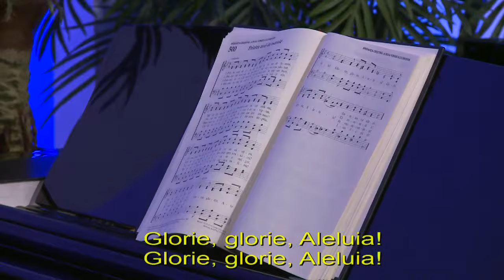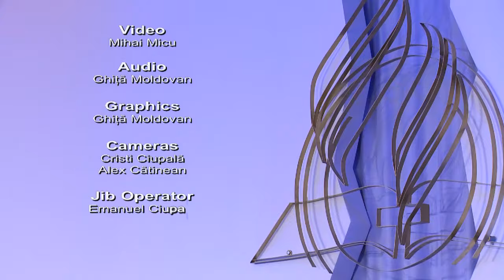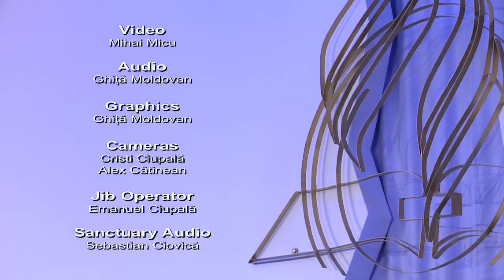"Creștinism de termopan" - Pastor Cristian Iordan